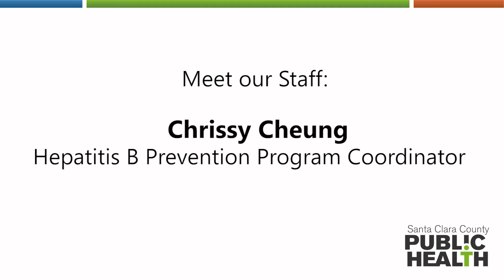Staff Testimonial: Manager - Hepatitis B Prevention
Hear from Chrissy Cheung, program coordinator for the Hepatitis B Prevention program. Learn more about her path towards public health and her current job.